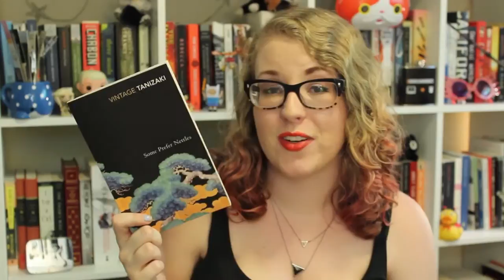Book Review | Some Prefer Nettles by Jun'ichirō Tanizaki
My review of the Japanese modern classic Some Prefer Nettles.